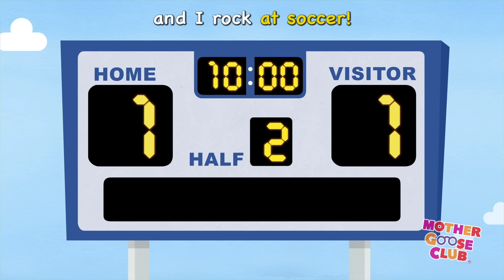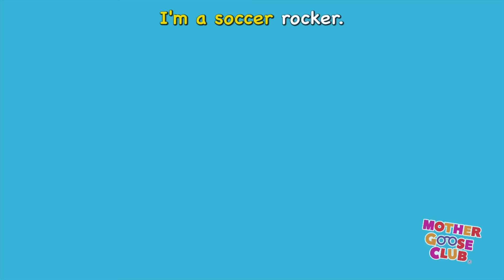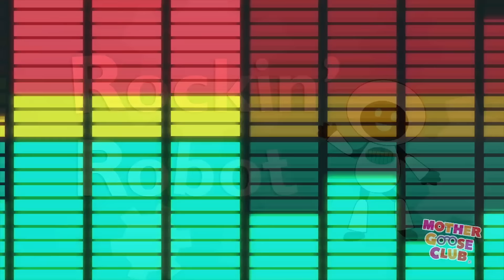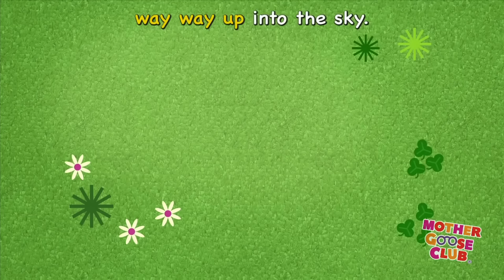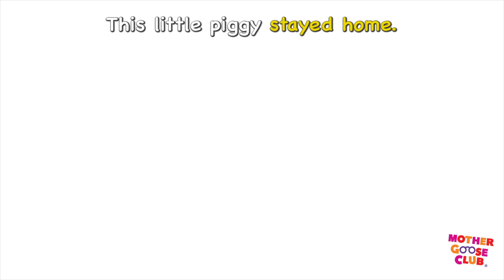Ice Cream Song + More | Nursery Rhymes from Mother Goose Club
Ice Cream Song and More Nursery Rhymes from Mother Goose Club! Sing along with your favorite Mother Goose Club characters to the popular hit “Ice Cream Song!”

Soccer Rocker
Planting Song
Rockin' Robot
Bingo
Open Shut Them
Rainbow, Rainbow
Two Little Blackbirds
Mr. Sun
This Little Light of Mine
Woodchuck
Dinosaur Stomp
Day-O
Cock-a-Doodle-Doo
Brother John
Lazy Mary
Where Is Thumbkin?
Pat-a-Cake
One, Two, Buckle My Shoe
Doctor Foster